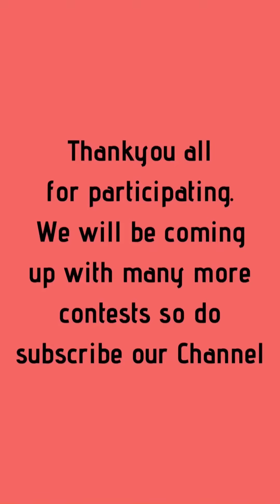Chocolate Waffles from Wowfills | Contest Results | Giveaway results Maisha Fruits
We are back with amazing video of Dark and Night Chocolate Waffles from Wowfills.
Also, we announce the giveaway/contest towards the end of contest so watch the entire video.

A Big shout out to Maisha Fruits for sponsoring this contest. Guys do order Dragon fruits from them. Trust me they are really good and also certified Organic.